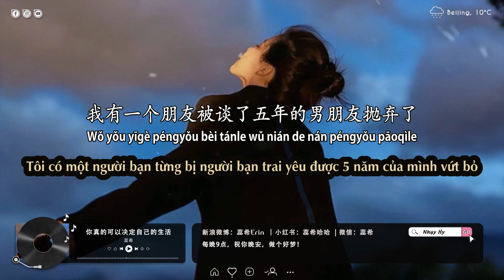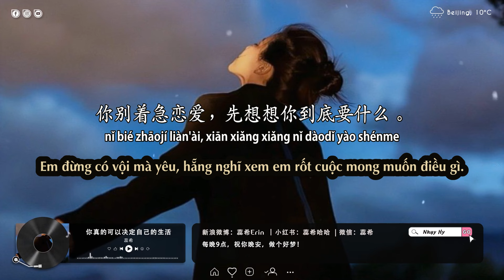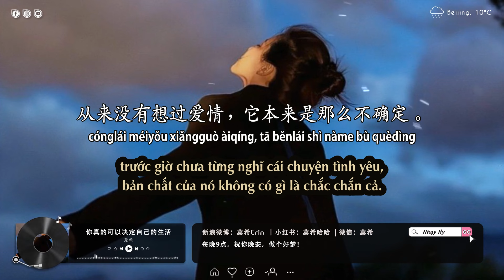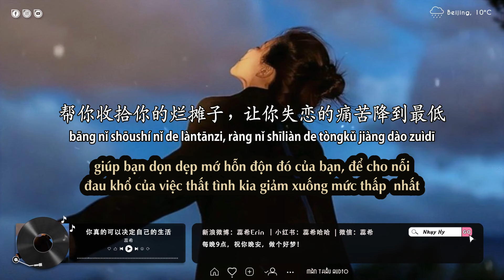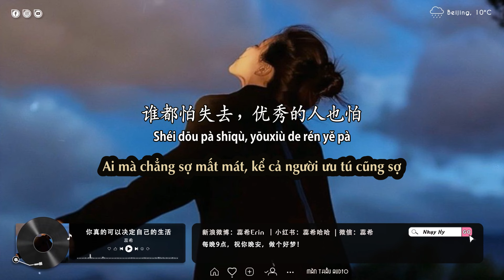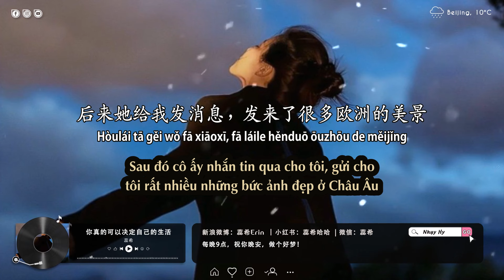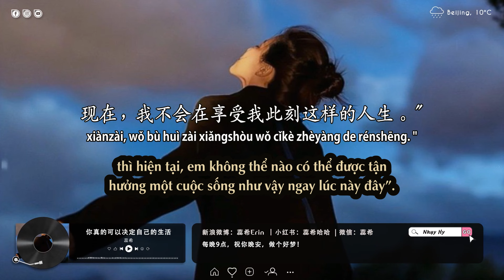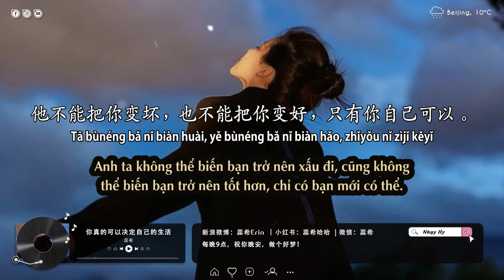Nhụy Hy 2018 | số 19 | Bạn thực sự có thể quyết định cuộc sống của mình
Tên bài: 你真的可以决定自己的生活
Tải full bản Hán Tự +Pinyin +Dịch đầy đủ tại đây